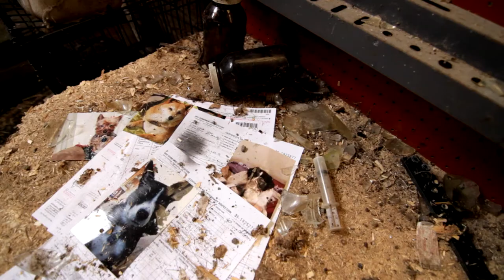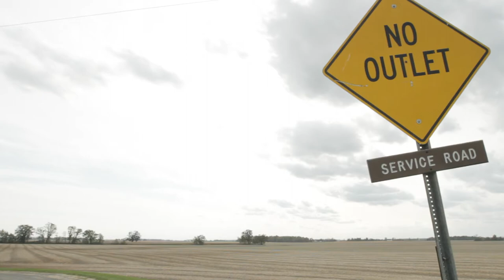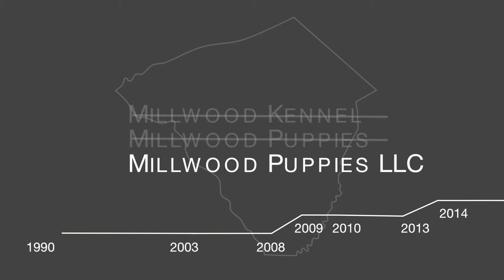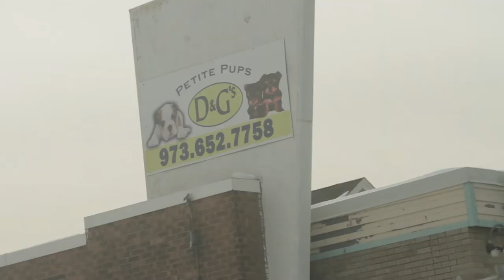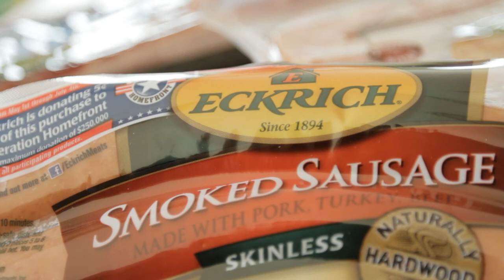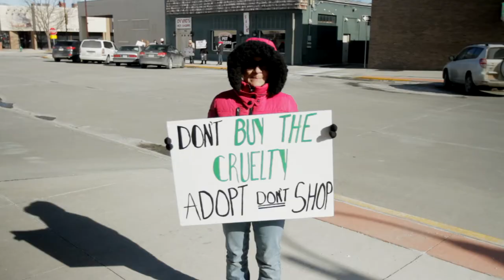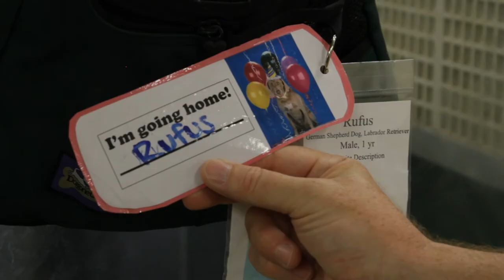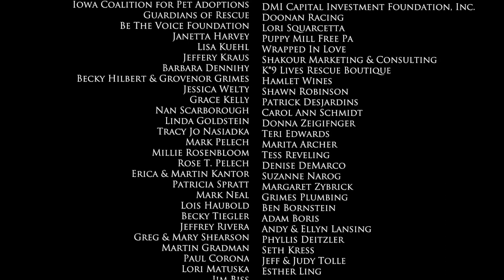Dog By Dog - The Horrible Reality of American Puppy Mills - Originally on Netflix - FULL DOCUMENTARY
DOG BY DOG is a documentary that aims to wake up the American public to the horrible realities of puppy mills by following the money trail across the United States and confronting those that have maintained this corrupt and irresponsible system. While many documentaries have admirably exposed the public to the sickening underworld of puppy mills, what has been missing from the public discussion is a close examination of the umbrella of monetary support from massive corporations to politicians and supposedly "dog-friendly" organizations. By following the corporate money trail from state capitals to Washington DC, DOG BY DOG will shine light into the dark corners of politics which has maintained a status quo that has allowed the most irresponsible commercial dog breeders to thrive. Many people try to save these animals one by one, or dog by dog. This documentary aims to point out the problems of the current system in order to move toward a kinder and gentler one.

Directed By: Christopher E. Grimes
Starring: Eugene DePasquale, Dick Durbin, Wayne Pacelle, Bob Baker, Bill Smith